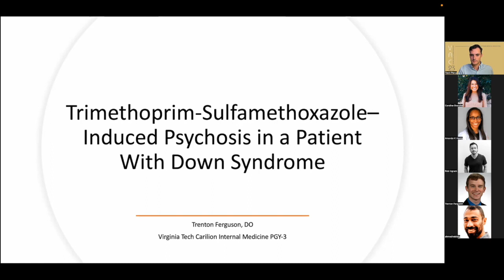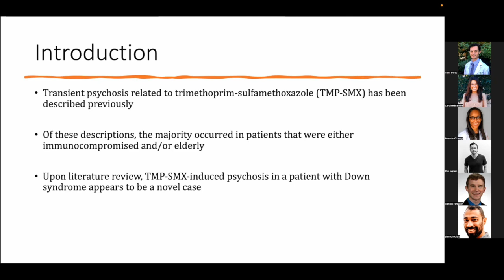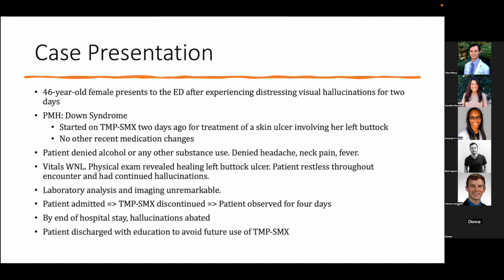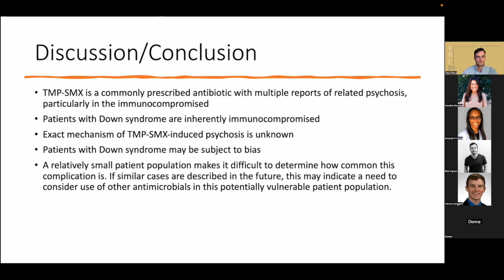Trimethoprim-Sulfamethoxazole–Induced Psychosis in a Patient With Down Syndrome - Trenton Ferguson